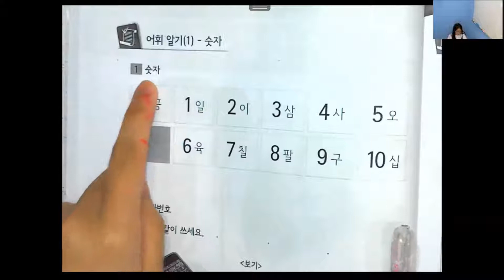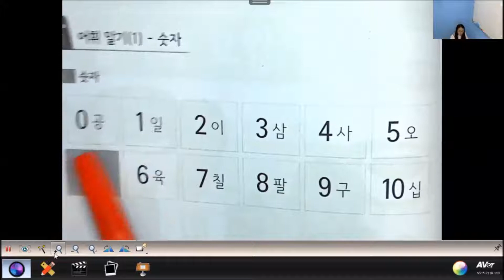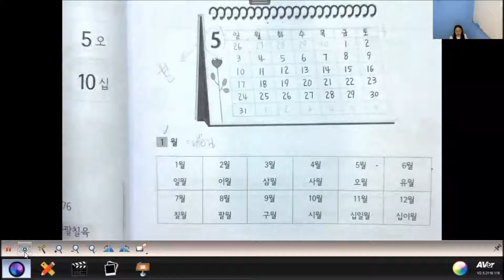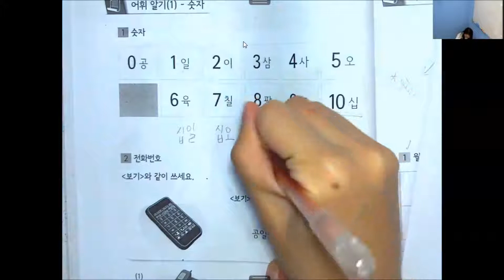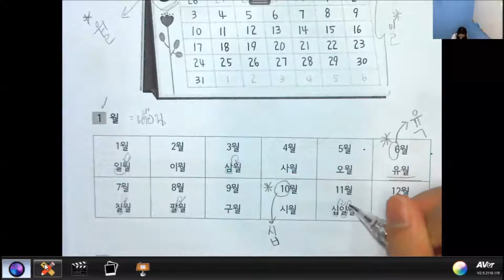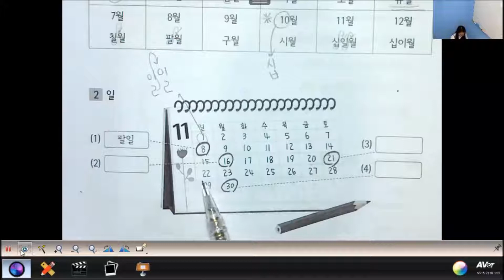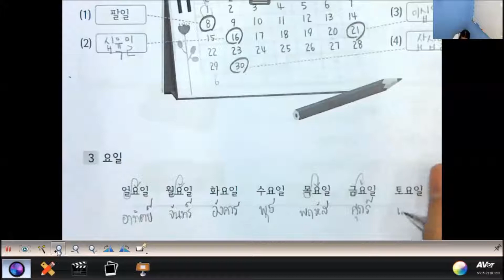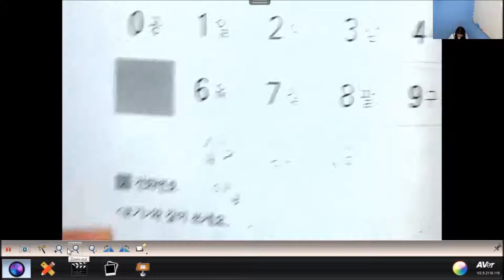สอนภาษาเกาหลีออนไลน์ (ครูบี) สอนเกาหลี1 บทที่ 3 เรื่อง วันเเละวันที่ (คำศัพท์) ตอนที่ 2/4